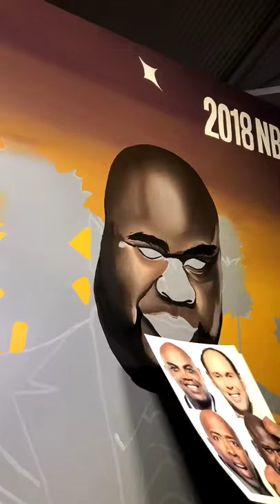Shaq painting time - lapse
Painted for NBA on TNT & Amazon Treasure Truck